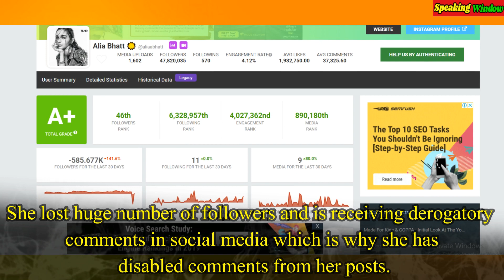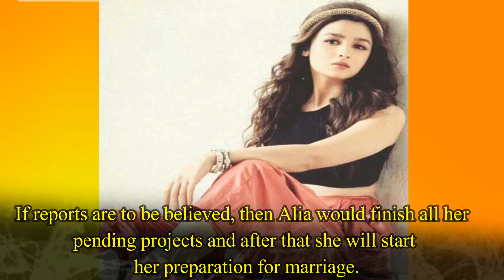Alia Is Leaving Bollywood and Getting Married This Year